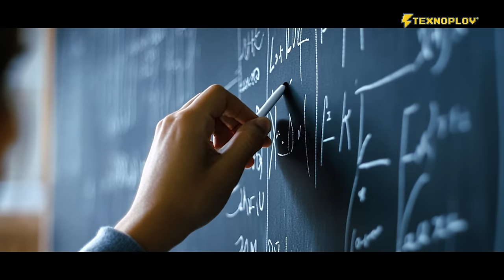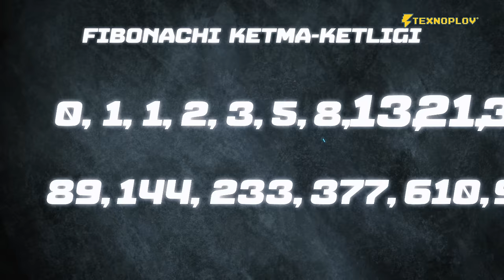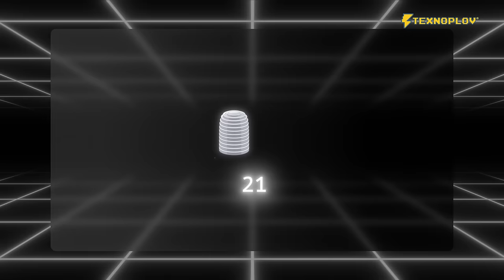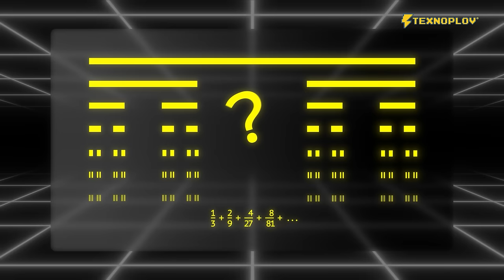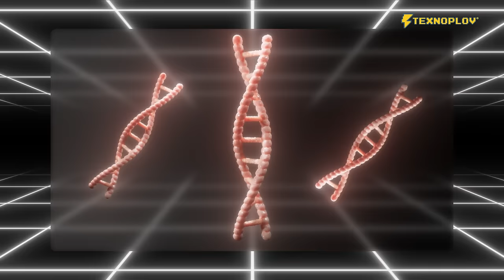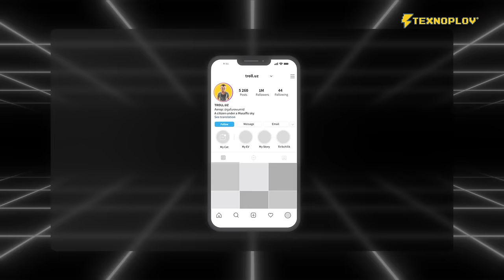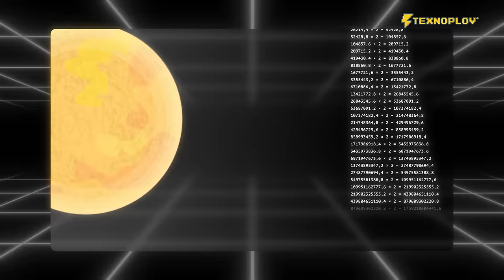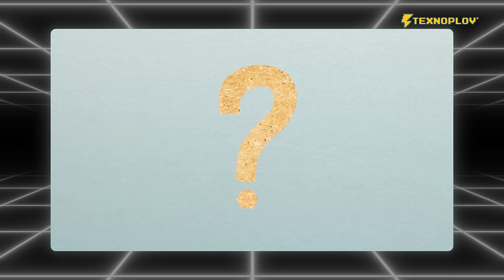Borliqqa Tikilgan MATEMATIKA [Texnoplov]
Osnova platformasi bilan karyerangni boshla! Boshlang’ich bepul kurs

00:00 - Matematika hayotda
02:48 - Fariz boss
04:29 - Pitsa yeyishda qanday matematika bor?
06:47 - Uchdan bir qoidasi
09:23 - Fibonachi sonlaridagi go'zallik
14:09 - Logarifmlar va odam
19:49 - Fraktallardagi borliq
29:30 - Pi sonidagi hayot
35:22 - Osnova Platformasi
37:10 - Ehtimollar nazriyasidagi haqiqat
43:15 - Sinus va kosinus ishimizni osonlashtiradi
45:00 - Nega matematikani tushunmaymiz?
47:40 - Dunyodagi abadiy narsa
50:50 - Matematika va sevgi
53:03 - Backstage